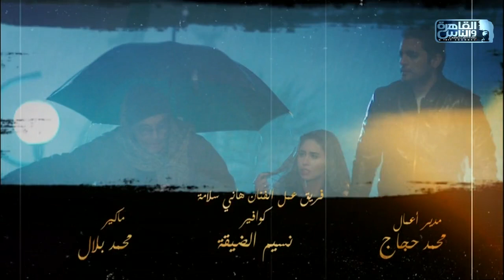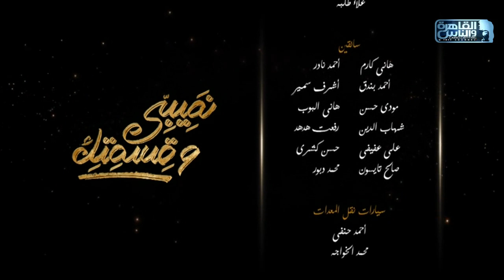مسلسل نصيبي وقسمتك - هاني سلامة و نيكول سابا - دخلة صيف ج 1 - الحلقة 4 | Nasiby W Ksmetak